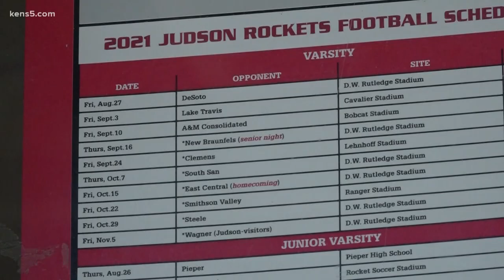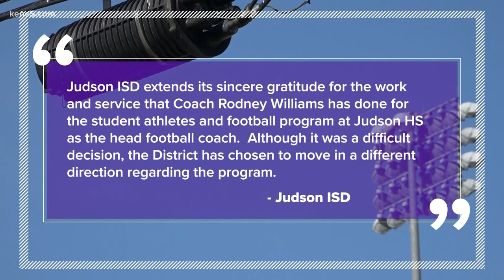Judson Rockets make mid-season football head coaching change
In the statement, JISD thanks Williams for for the work and service he put in at JHS but said they decided to 'move in another direction with the program.'